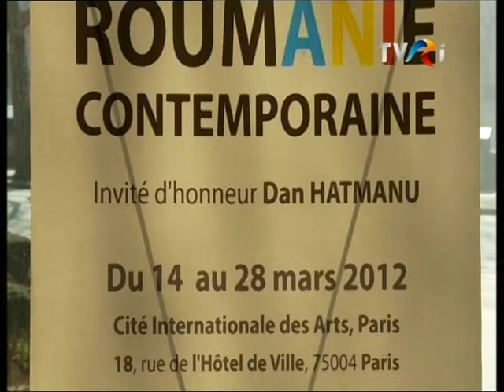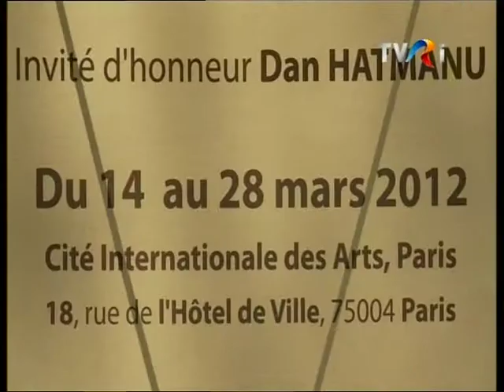12-03-13 SDL-TVRi-Salon de peinture Roumanie Contemporaine, Cité des Arts, Paris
Salonul de pictura de la Cité des Arts, Paris - Lumea si noi - TVRI 2012